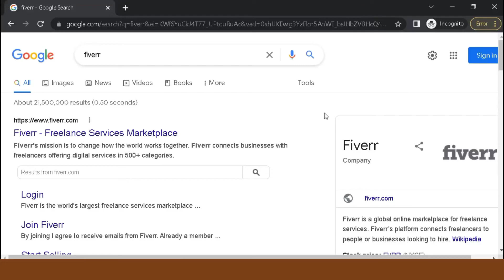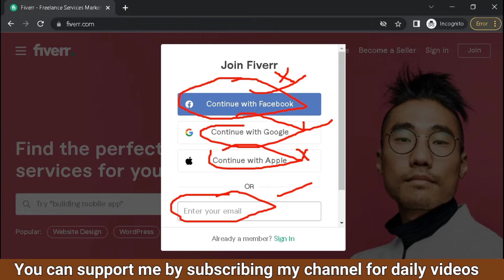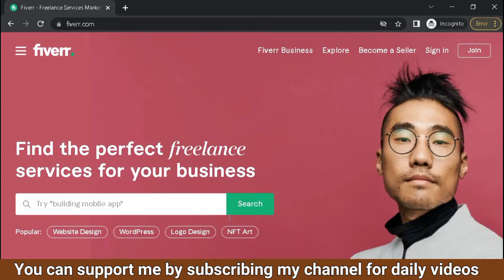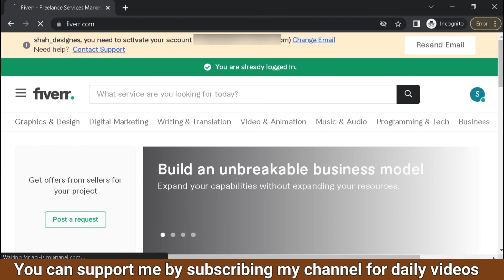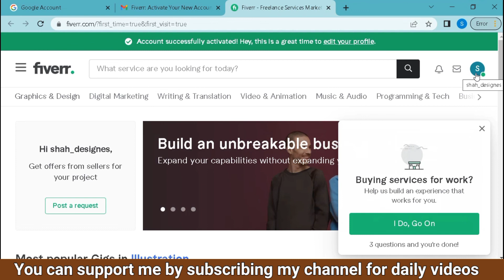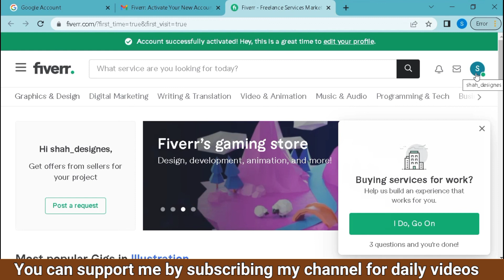how to create account on fiverr | fiverr account creation 2022 | Earn money online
🔥 How to earn money online 🔥

how to make fiverr account,
how to make account on fiverr,
how to create a fiverr account,
fiverr account create 2022
how to create a seller account of graphic designing professsional on fiverr 2022,
how to create a new account on fiverr 2022,
how to create a new account on fiverr part 2,
So guys, today I'm going to tell you the method to create fiverr account.

  🟡First background track used in this video 🟡